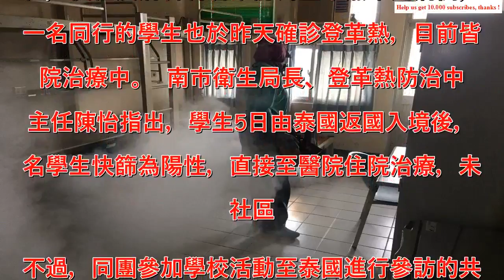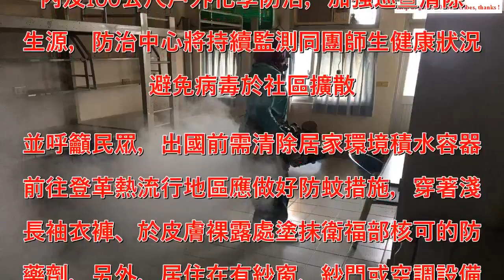學生出國參訪不適 2人確診染登革熱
出國參訪竟染登革熱，一名大專院校學生於本月5日由泰國返國，入境時登革熱NS1快篩為陽性，後經疾病管制署確認為登革熱確定病例，另一名同行的學生也於昨天確診登革熱，目前皆住院治療中。  南市衛生局長、登革熱防治中心主任陳怡指出，學生5日由泰國返國入境後，一名學生快篩為陽性，直接至醫院住院治療，未至社區。不過，同團參加學校活動至泰國進行參訪的共有19位學生、1位老師及1位導遊，且至昨天為止，除了該名學生之外，還有另3名學生出現疑似症狀，其中1人昨天確診為登革熱陽性，已返回居住地醫院住院治療。  防治中心今下午針對確診病例居住環境，進行住家半徑50公尺戶內及100公尺戶外化學防治，加強巡查清除孳生源，防治中心將持續監測同團師生健康狀況，避免病毒於社區擴散。並呼籲民眾，出國前需清除居家環境積水容器，前往登革熱流行地區應做好防蚊措施，穿著淺色長袖衣褲、於皮膚裸露處塗抹衛福部核可的防蚊藥劑，另外，居住在有紗窗、紗門或空調設備的房舍，以降低登革熱感染之風險。  防治中心表示，返國入境時如有發燒等疑似症狀，應主動告知機場檢疫人員；返國後兩周內如出現不適症狀應儘速就醫勿自行服用退燒藥，並主動告知近期旅遊史，以利醫師早期診斷、通報及治療。.